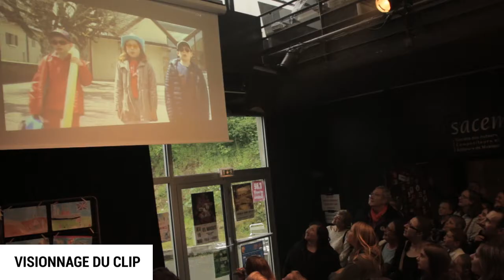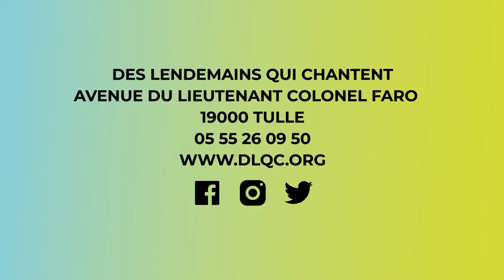ZAPPING #8 - Mai 2019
Le Zapping du mois de mai 2019 !
Découvrez l'activité Des Lendemains Qui Chantent avec un regard décalé.

Avec : La Médiathèque Intercommunale Eric Rohmer, Athena Studio, Pumpkin & Vin's Da Cuero, Musiques Actuelles au collège avec MPL et les classes de quatrième des collèges de Seilhac et Meymac, Bram FM, Roseland, R.A.K., The Prez Bitter, Bearded Vultures, El Maout, Une équipe de démontage au top, la Sacem, l'école de Sornac et Vlad, Dirty Rodéo, La Fédération Hiero, Grand Ciel Pictures, Le Freestyle MB, le conservatoire à Rayonnement Départemental de Tulle, Enjoy The Noise, et les dernières répétitions de Gimmick, les 15 ans Des Lendemains !